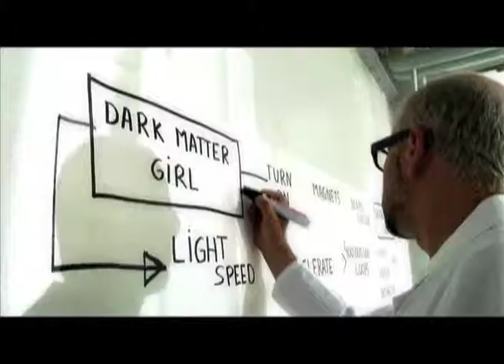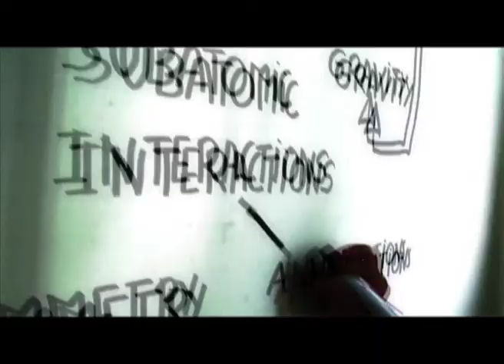GINA & TONY: Big Bang Love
Official video for "Big Bang Love", from Gina & Tony's "Big Bang Love EP". Astral wilderness & cosmic mud!
Vidéo officielle de "Big Bang Love". Tropiques cosmiques & fange stellaire!